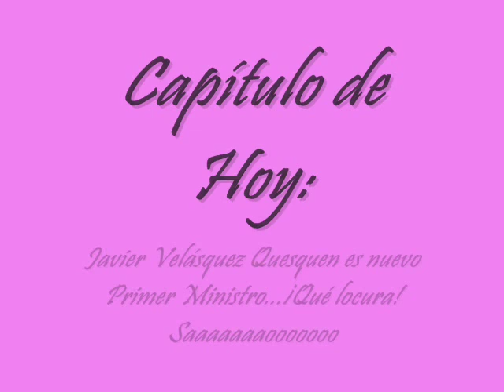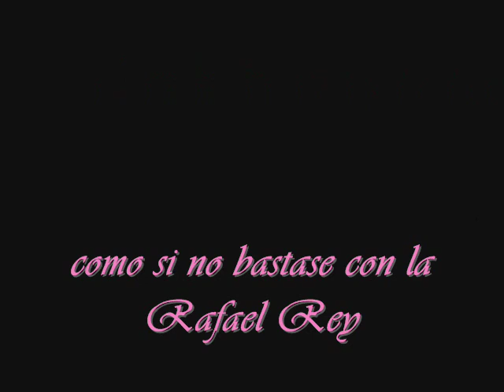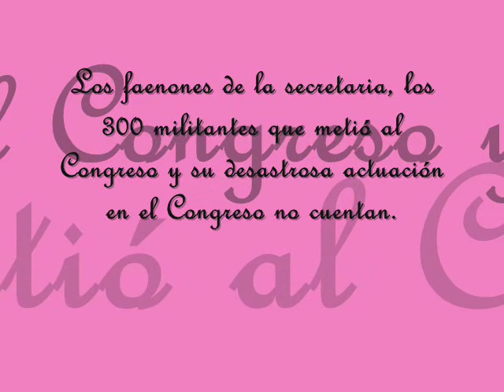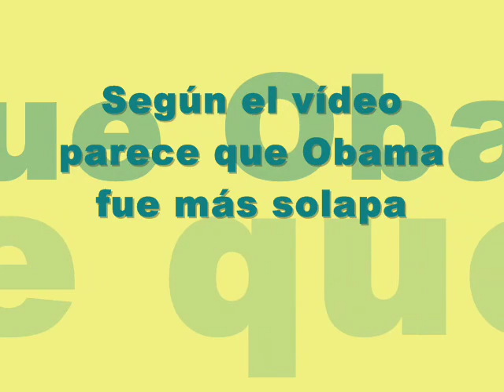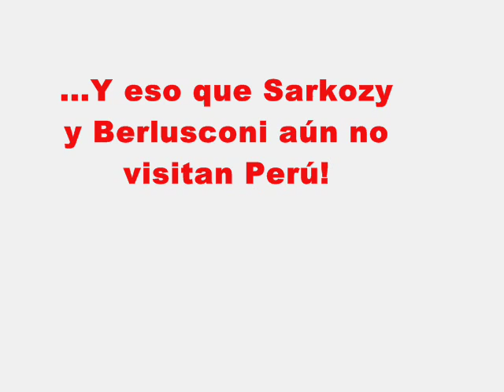La Locura: la Velasquez Quesquen la pega de Primer Ministro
SE VIENE EL APROCALIPSIS (por César Hildebrandt. Diario La primera. 11 de julio del 2009.

El anuncio de Caretas se ha cumplido.

Tenemos un jefe de gabinete que puede considerarse de choque.

Si Yehude Simon era el del diálogo falsete, las actas de tinta que se hacía invisible a las dos semanas y las promesas hechas para romperse, Javier Velásquez Quesquén será el perfecto búfalo al servicio de la única causa que un cerebro como el suyo puede captar: la antropomórfica causa de Alan García.

Reconforta que el doctor García haya optado por la transparencia. Qué independientes ni qué ocho cuartos. ¡A apostar por el servicio doméstico!

Velásquez Quesquén, que dice teníanos cuando quiere decir temíamos y persiste en decir teníanos cuando quiso decir teníamos, es uno de esos apristas que Haya de la Torre habría ocultado, de pura vergüenza, en el trastero.

Y es que Velásquez Quesquén da vergüenza. No sólo es su ignorancia moldeada a la sombra de los algarrobos cosa que sería relativamente fácil de atenuar y pasar por alto-. No es tampoco su matonería intrínseca, su vocación por la trampa, su gusto por el enjuague.

Lo más desagradable de Velásquez Quesquén es, en realidad, su alanismo sin tregua, ese fanatismo privado y cánido con perdón de Rin Tin Tin- que lo conduce a gritar como energúmeno cada vez que alguien menciona las palabras robo, latrocinio, Frontón, fideicomiso, tren.

Velásquez Quesquén es un peón sin escrúpulos del despacho presidencial. Y ahora lo premian con algo que lo convierte en comandante en jefe del área de servicios. Nadie en Chiclayo imaginó que llegaría tan lejos.

¿Qué nos quiere decir el doctor García con el nombramiento de Velásquez Quesquén?

Que las cosas siempre pueden empeorar. Que, además, se vienen tiempos confrontacionales. Que el gobierno recuperará la autoridad a punta de dureza. Que las mesas de diálogo pasan a la cuarentena. Y que la bufalización del gabinete es el anuncio de que la campaña electoral para el 2011 será, desde el gobierno, una de las más sucias de los últimos tiempos. García quiere cumplir esa promesa de que no podrá imponer a un candidato pero que sí puede impedir que la gente vote por alguien que no pertenezca al sistema.

Que se diga que Rafael Rey va a Defensa ya es de por sí una humorada digna del mejor Ugo Tognazzi. Y que un vocero de Yanacocha sea mencionado como posible ministro de Energía y Minas da una idea del descaro al que vamos llegando. Lo único que me falta oír a la hora en que escribo estas líneas es que Marcelo Odebrecht, nacionalizado como Baruch Ivcher, irá a Sedapal y que la mecánica del folclore so montará en el ministerio de la Mujer.

En todo caso, lo que está a estas alturas confirmado ya es suficiente: el impresentable Velásquez Quesquén será primer ministro. La respuesta alanista a su caída en las encuestas y al naufragio del gabinete Simon es mano dura, sectarismo y adulación. Con Velásquez Quesquén todo eso está garantizado. Aparte, claro está, de mano libre para el ingreso de apristas a la administración pública y de manejos mafiosos en relación a la prensa. Tiempos oscuros los que se vienen.